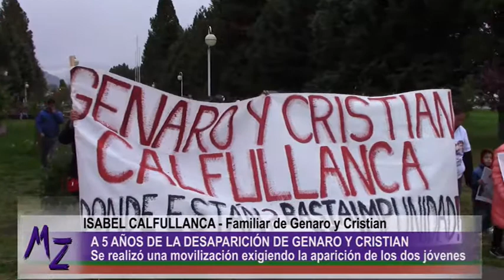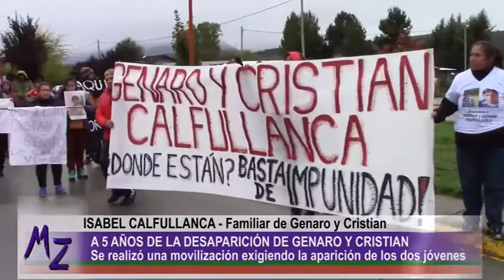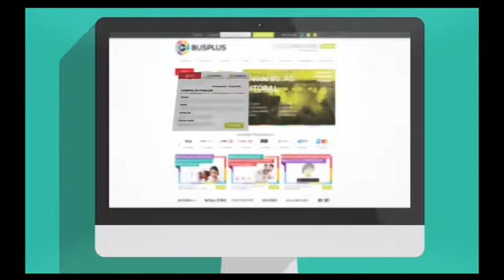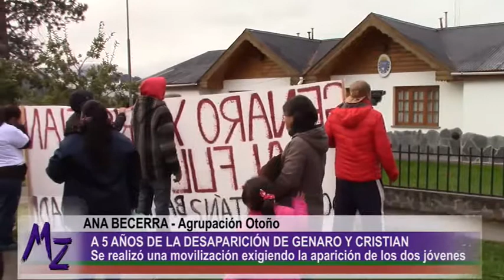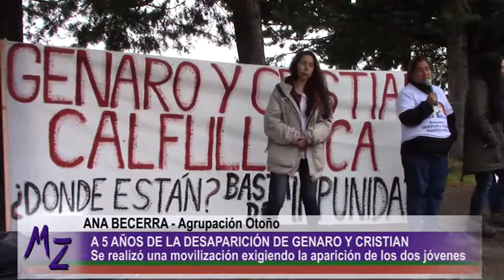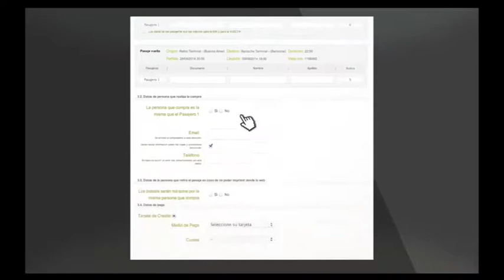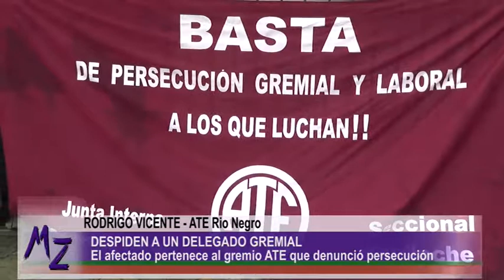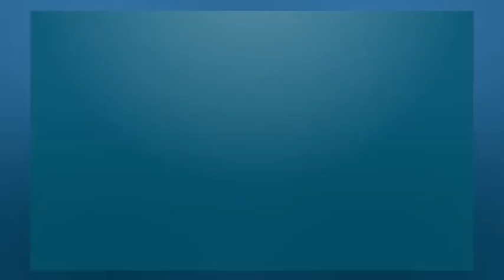Muley Zungu - Miércoles 11 de Abril de 2018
Muley Zungu - Informativo diario de Wallkintun tv

Titulos Miércoles 11 de Abril:

- Despiden a delegado en un organismo nacional de Bariloche

- Chubut: 5 años desaparición de Genaro y Cristian Calfullanca

- Temporal demandó intervención de cuadrillas municipales

- Secundarios reclaman aplicación boleto estudiantil.

- Intervención del PJ: La conducción apeló y denunció

- Trabajadores del estacionamiento medido reclaman

- Agrupación Otoño: Acto por Genaro y Cristian Calfullanca

- SiTraPren denuncia despidos encubiertos

- Machi cumple 87 días en huelga de hambre

- ATE denuncia despido y percecusion a delegado

- Concejal Chiocconi por intervención del PJ

- Situación Despensas Comunitarias de Bariloche

- Cerro Catedral: Vecinos continúan con la campaña de firmas.